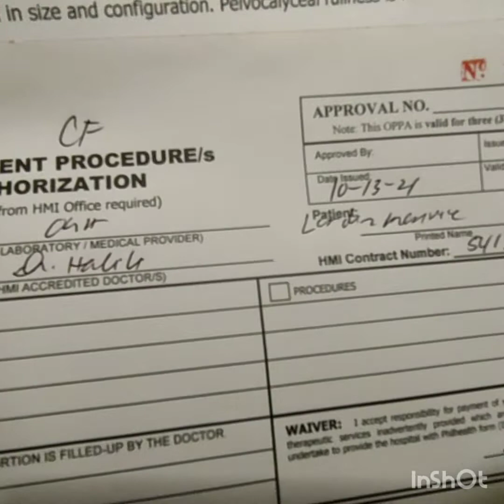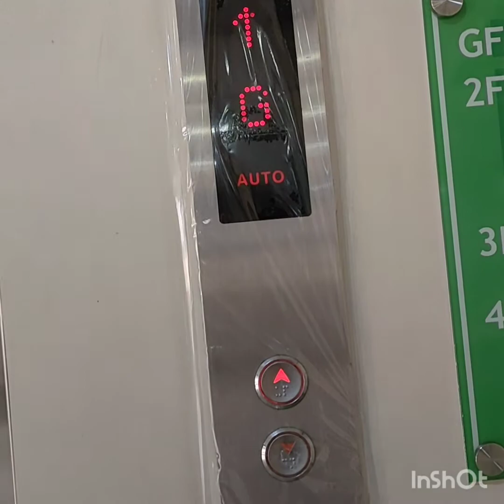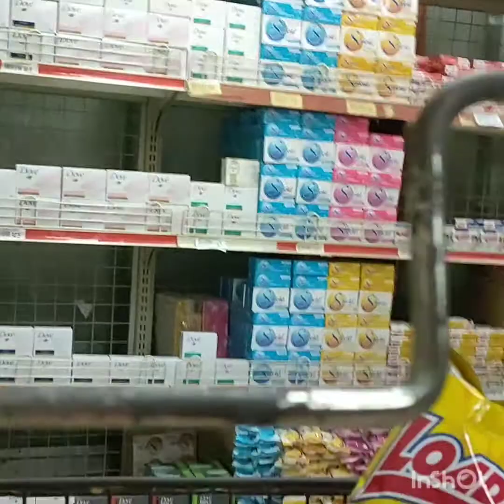@ check sana,kaso wala c Doc kaya namili nlang ng paninda para d sayang ung paglabas